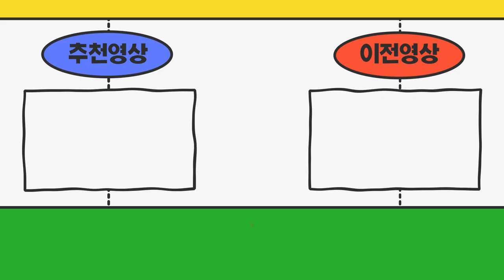1톤카고트럭 신차출고시 영업용번호판 장착순서는 어떻게 되나요?